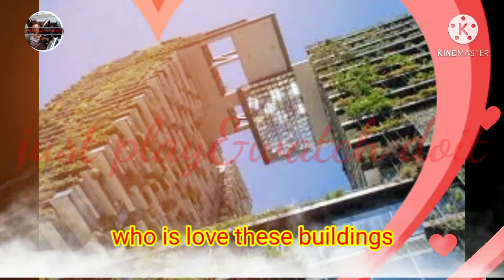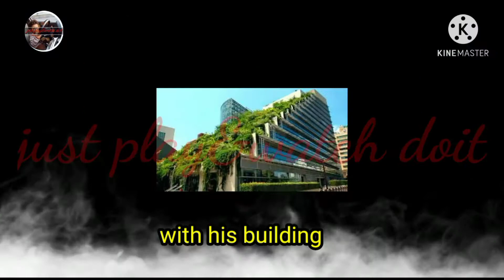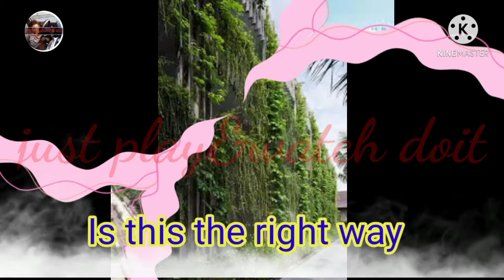Green buildings#Green world#important for life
trees are most important for human beings

green land green buildings

if you care trees
trees are careing back you